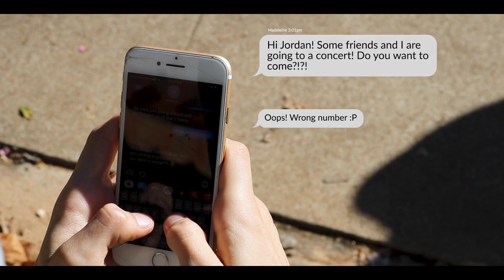LIFE ON MARS | Short Film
"The anxieties and fears of a young teenager are visualized via a surreal and cerebral journey through the mind of a young man."

Written & Directed by Rick Oglesby.
Cinematography & Editing by Eli Jones.
Starring Finn Tolan.

@elijonesmovies and @wronganswerproductions on Instagram.